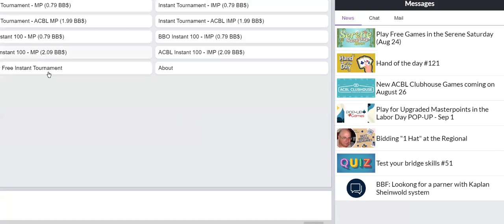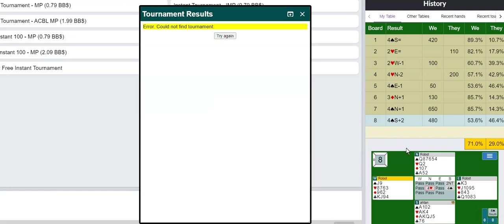Weekly Instant Tournament 23 Aug 24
This series is a "stream of consciousness". I play in real time, seeing the boards for the first time. I'm not going to play perfectly - that is not the point. It is meant for beginners (or others) to tap into what's going on in my head as I play (mostly declarer).

It is not meant to be an instructable on bidding.

Please try to play this tournament yourself once before you view this. See if you play it differently. The weekly starts on Fridays and ends the next Friday.